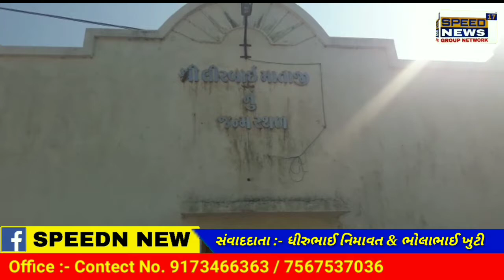PORBANADAR મોઢવાડા ગામે આજે બીજ મહોત્સવ ની ધામધૂમ પૂર્વક ઉજવણી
મોઢવાડા ગામે આજે બીજ મહોત્સવ ની ધામધૂમ પૂર્વક ઉજવણી
પોરબંદર તાલુકાના મોઢવાડા ગામે મહા સતી લીરબાઇ માતાજી નો જન્મ થયેલ જે લીરબાઇ માતાજી સમગ્ર મહેર સમાજ તેમજ ઈતર જ્ઞાતિમાં પૂજનીય છે હિન્દુ શાસ્ત્રના પંચાગમાં શુદ્ 12 બીજ આવે છે જેમાં કાર્તિકી બીજ મહા બીજ ચૈત્રી બીજ અને અષાઢી બીજ આ ચાર બીજ નું વિશેષ મહત્વ છે આજે મહા બીજ હોવાથી મોઢવાડા કેશવ સીસલી વિગેરે ગામોમાં લીરબાઈ માતાજીના મંદિર આવેલા હોવાથી દર્શનાર્થીઓ ઉમટી પડેલ લીરબાઇ માતાજી નો જન્મ મોઢવાડા ગામે થયેલ જેથી તેમના જન્મ સ્થાન તેમજ તેમના મંદિરે આજે મહેર સમાજ તેમજ ઈતર જ્ઞાતિ ના ભક્તજનો દર્શનાર્થે ઉમટી પડેલ અને ગ્રામજનો તેમજ વાડી વિસ્તારમાં વસવાટ કરતા લોકો આજે દૂધનું વેચાણ કરતા નથી સમગ્ર દૂધ મંદિરે પહોંચાડવામાં આવે છે અને જે કોઈ દર્શનાર્થી મંદિરે દર્શન કરવા આવે તેમને પ્રવેશદ્વાર ઉપર જ  મીઠા દૂધની પ્રસાદી આપવામાં આવે છે ત્યારબાદ દર્શનાર્થી માતાજીના દર્શન કરી મહાપ્રસાદ લે છે અહીં અવિરત દૂધ અને મહાપ્રસાદ ચાલુ રાખવામાં આવે છે અહીં દર્શન કરવા માટે આસપાસના ગામોના ભક્તજનો પગે ચાલીને પણ દર્શન કરવા આવે છે જ્યારે માતાજી ઉપર શ્રદ્ધા રાખનાર માનતાઓ કરે છે અને સાકર ભારોભાર તુલના કરવામાં આવે છે ઉપરાંત ભક્તજનો દ્વારા પુષ્કળ પ્રમાણમાં શ્રીફળ વધેરવામાં આવે છે અને સાંજના સમયે ભજન કિર્તનની રમઝટ બોલે છે આજે મહા બીજ હોવાથી મોઢવાડા ગામે લીરબાઈ માતાજીના મંદિરે તેમજ તેમના જન્મ સ્થાન ખુબ જ બહોળી સંખ્યામાં દર્શનાર્થીઓ ઉમટી પડેલ હતા..

રિપોર્ટર ધીરુભાઈ નિમાવત સાથે ભૉલાભાઇ ખુટી સપીડ નયુઝ17બગવદર પૉરબંદર